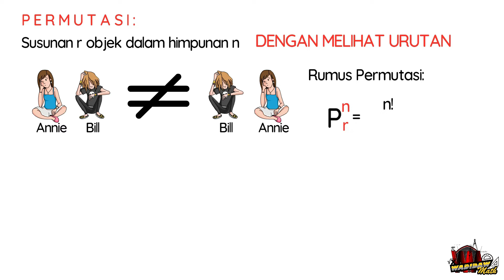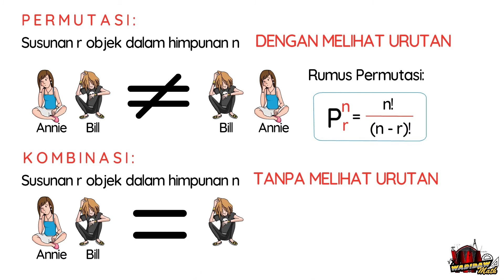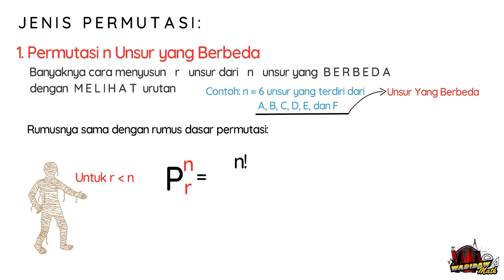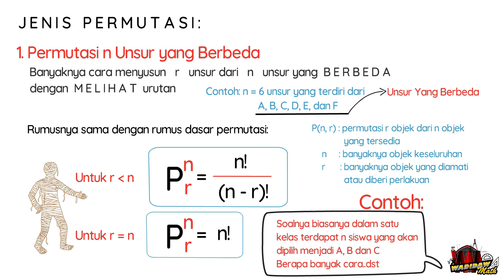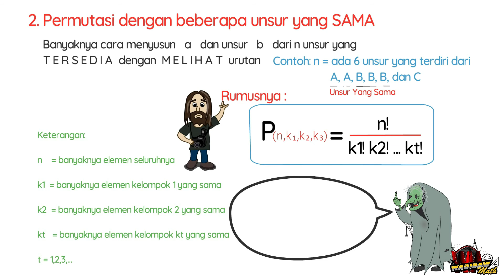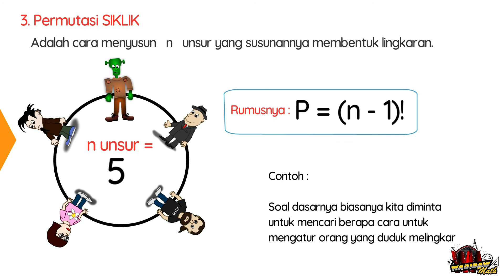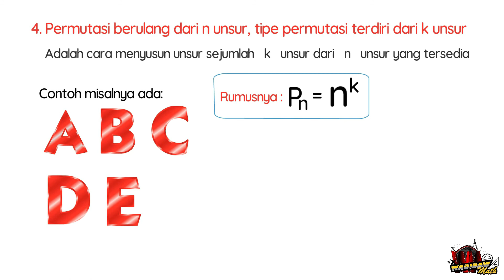Yuuk Belajar Dasar Permutasi Kombinasi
Yuuk belajar bareng Dasar-dasar Permutasi untuk anak SMP
Kita kuasai dasar-dasarnya dulu sebelum kita lanjut ke materi soal yang membutuhkan pemahaman dan logika tentang perbedaan antara Permutasi dan Kombinasi.